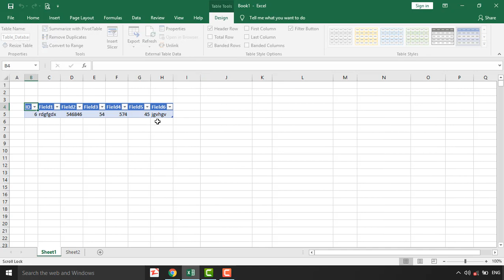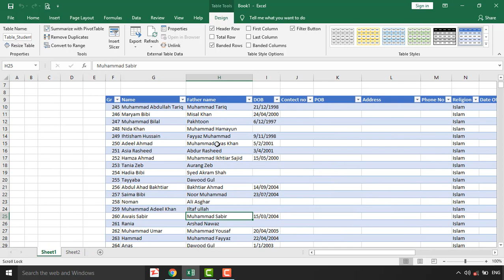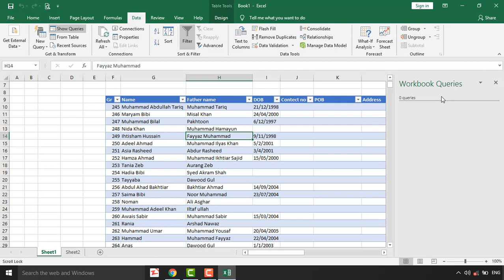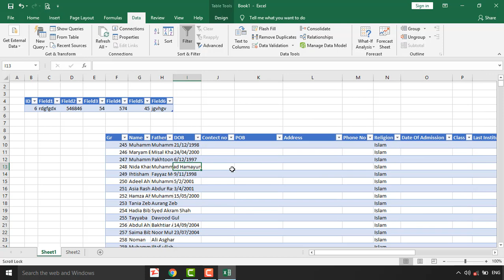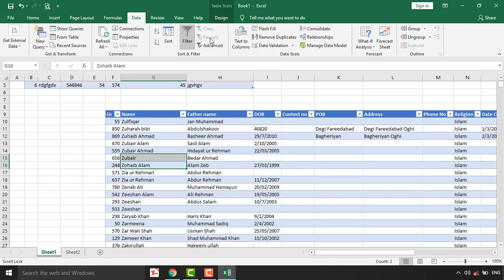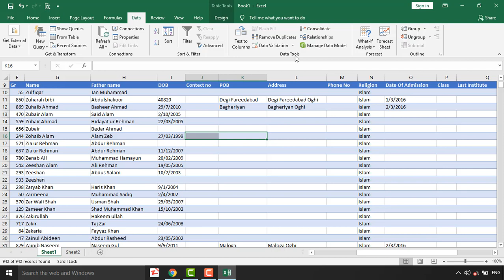Import data in Excel From external source